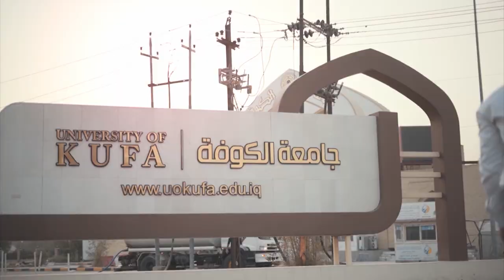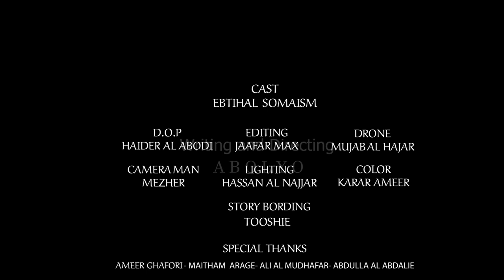Shahlaa | شهلاء - short film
the short film is written and directed by abolyo

  its a story about  mother(shahlaa) of  martyr 21yrs young boy who was killed in  revolution of 25 oct  in iraq (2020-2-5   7:30 pm) and in this day 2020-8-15 he was to become 22 yrs
happy birthday muhand
we love you ...
R.I.P

cast:EBTIHAL
D.O.P: HAIDER ALABODI
EDTING: JAAFARMAX
DRONE: MUJAB
CAMERA MAN: MEZHER
LIGHTING: HASSAN
COLORING:KARAR
STORYBOADING:TOOSHI
SPECIAL THANKS
AMEER GHAFORI , MATHEM IRAQI ,ALI ALMUDHFAR, ABDULLA AL ABDALI